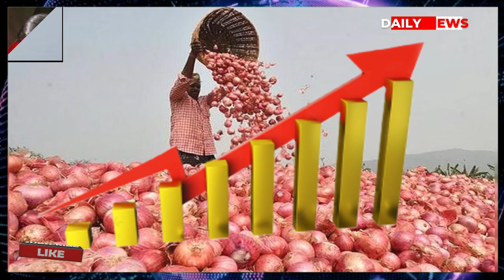जब महंगे प्याज ने निकाले BJP के आंसू | Inflation | Atal Bihari Vajpayee | Indira Gandhi | Daily News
देश में पिछले 9 सालों में बढ़ती महंगाई ने सभी पुराने रिकॉर्ड तोड़ दिए हैं।
राजधानी दिल्ली में एलपीजी के दाम इन 9 सालों में करीब ढाई गुना बढ़ चुके हैं। 2014 में प्रति गैस सिलेडंर के दाम 410 रु थे, जो अब बढ़कर 1103 रु हो चुके हैं।
आटा, दाल चावल, सब्जी दूध, डीजल, पेट्रोल सब कुछ महंगा हो चुका है। आम आदमी की कमर महंगाई ने तोड़ रखी है लेकिन इन मुद्दों को लेकर कोई भी चर्चा नहीं करना चाहता है और ऐसा हम भी करेंगे।